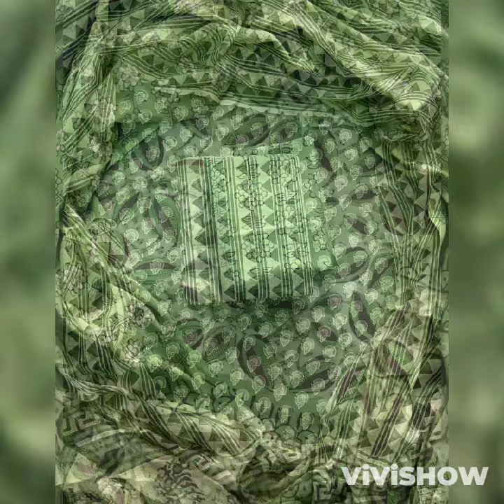Pure jaipur cotton block printed dress material whatsapp:9160538899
top, bottom and duppata  cotton
price:950+shipping
color may slightly vary